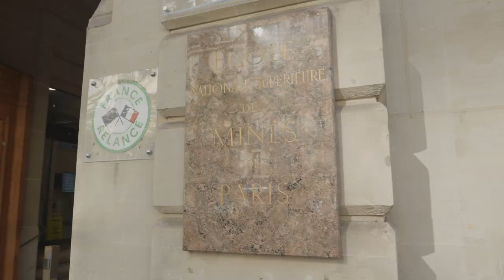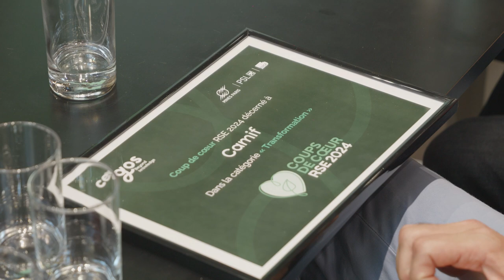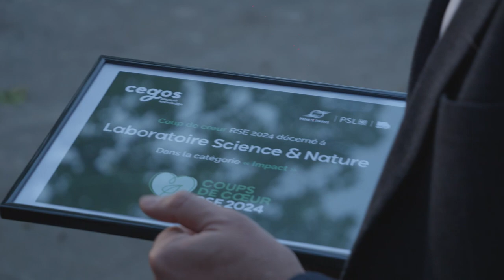Découvrez les Coups de cœur RSE 2024 Cegos x MINES Paris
Cegos et MINES Paris ont remis lundi 13 mai 2024 les 3 premiers Coups de cœur RSE au cours d’une cérémonie qui s’est déroulée à l’école des Mines de Paris.

Ces Coups de cœur ont mis en lumière 3 entreprises qui portent des projets remarqués et remarquables pour leurs pratiques RSE et dont le modèle économique est à la fois exemplaire et inspirant :

- CAMIF : Transformation de l'organisation et du business model
- Laboratoire Science et Nature : Impact d'actions par la création de valeur sociale et/ou environnementale
- Too Good To Go : Pratiques remarquables par la pertinence des pratiques en termes de relation avec les parties prenantes.

Ces lauréats ont été sélectionnés et élus par les étudiants de la 16e promotion du Mastère Spécialisé Management Global RSE et Développement Durable (MINES Paris & Cegos).